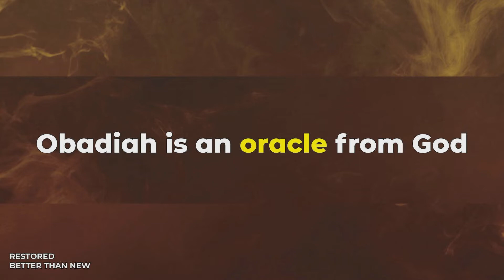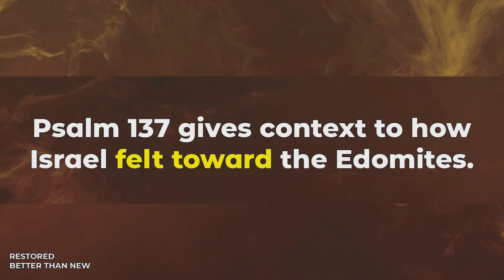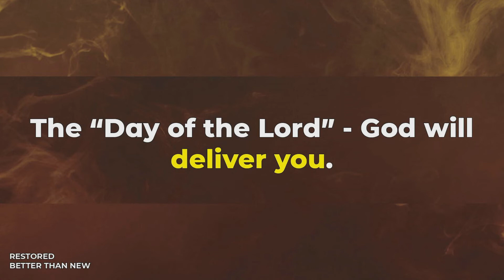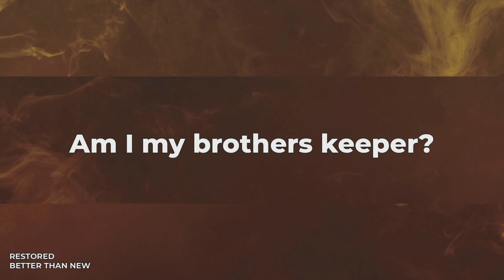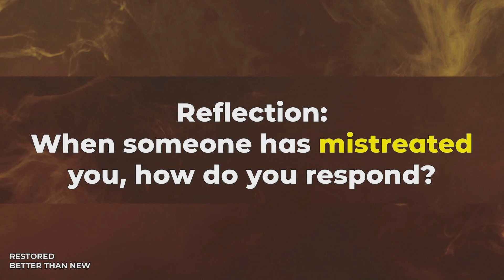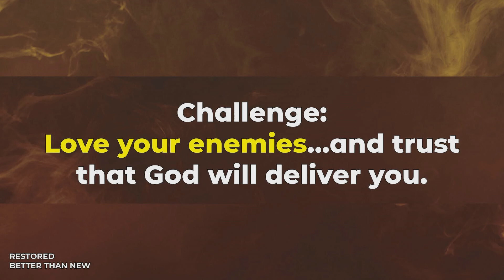The God Who Remembers (Message Only)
From Jacob and Esau, Edom has been at odds with Israel. God sees this conflict, and warns Edom to change its ways, and that God has not forgotten how Edom has treated their kin. God will restore Israel to Better Than New.

Downey Adventist Church Sermon
The God Who Remembers
Chris Famisaran
28 May 2022